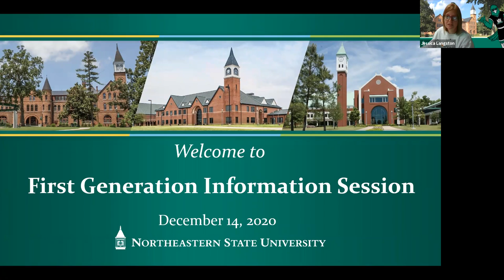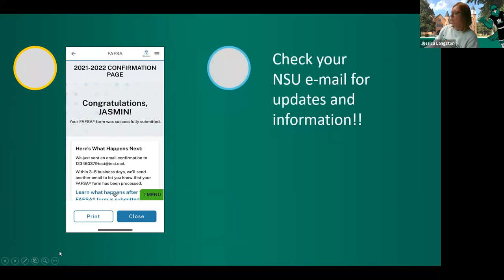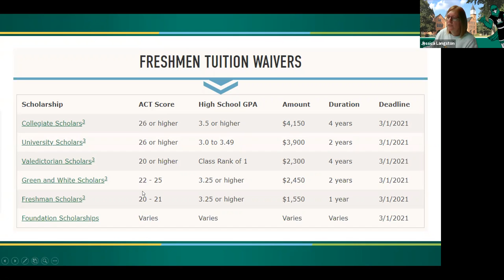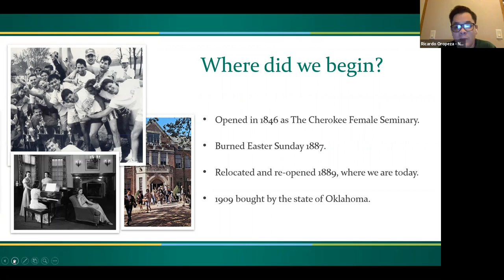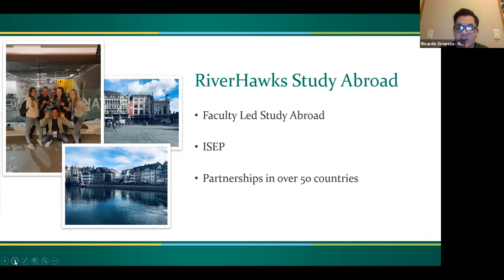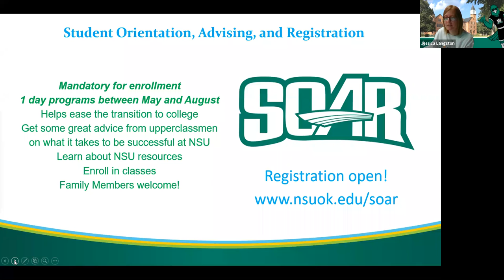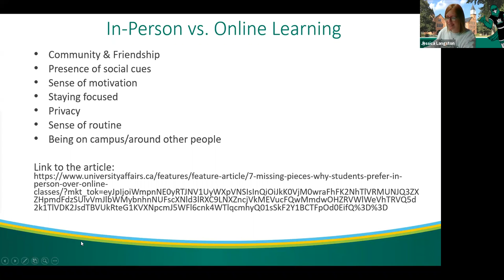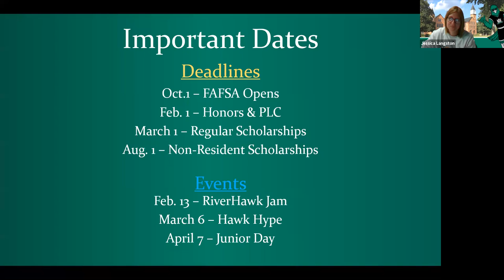First Generation Virtual Session